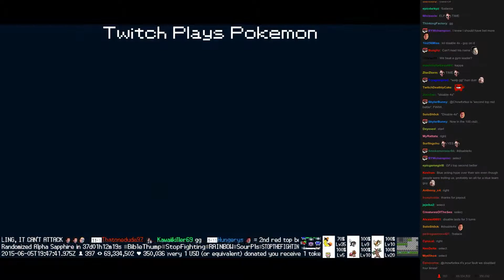Twitch Plays Pokémon Battle Revolution - Match #14558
Match #14558 [Blue: Smeargle, Donphan, Ledian] vs [Red: Luxray, Larvitar, Venomoth]